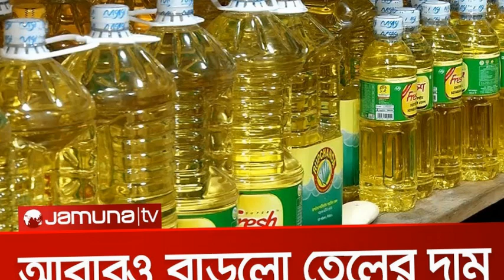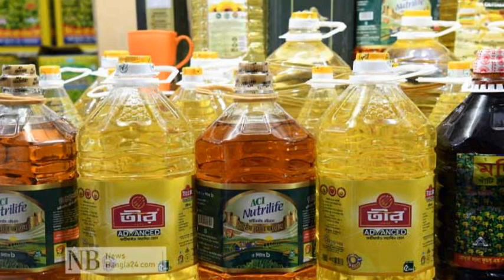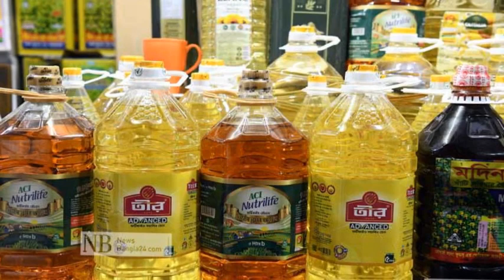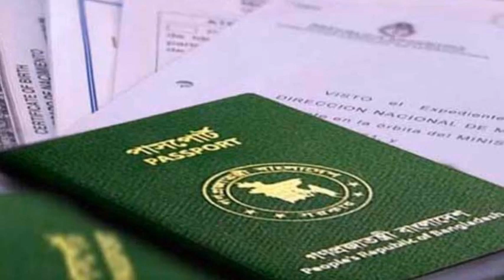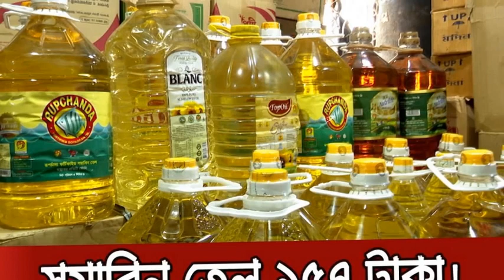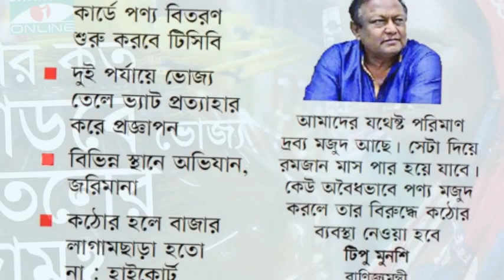15 March 2022 Bangladesh Latest Today News Joya News bd update news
Bangla News